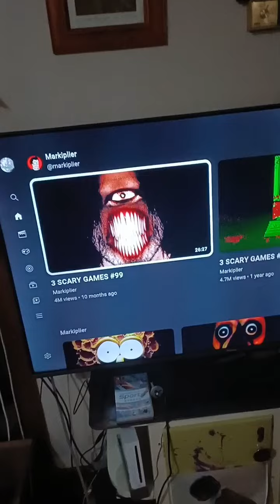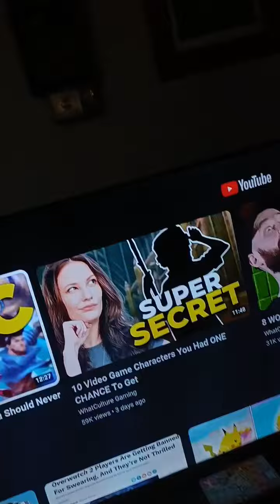Markiplier Is Taking Over